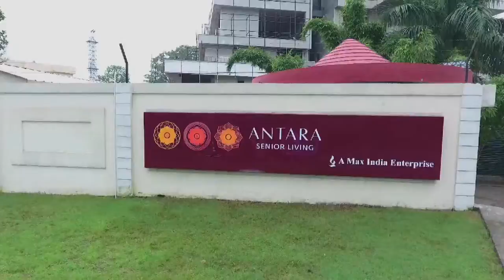Antara Dehradun Quarterly Update | September 2016 | Senior Living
We present to all the important quarterly updates from Antara. Each day we take a step building a better environment for active senior living.